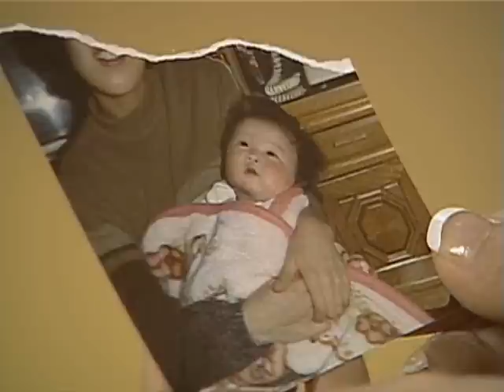깡순이 - 제17회_#002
EBS, 깡순이, 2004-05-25, 제17회

음식점에서 탈출한 강순이는 학교로 다시 돌아오는데, 반친구들은 강순이의 복귀를 환영한다.

사람보다는 물질이 더 인정받고, 마음보다 외모나 돈을 더 믿는 세상. 몸짱, 얼짱 등등 그래서 지금 이 사회는 어른이나 아이나 할 것 없이 많이 모질고 각박해져 있다. 원래 우리의 모습은 아니었다. 우리는 정 많고, 더불어 살 줄 아는 마음이 따뜻하고 넉넉한 사람들이었다. 이 프로그램은 오늘을 사는 우리 아이들에게 세상은 녹녹하지만 않지만 그래도 밝음은 항상 노력하는 자에게 있으며 그런 어려움을 극복하고 겪어내면서 단단한 어른으로 성장하게 한다.

-산 속에서 옛 것을 지키려는 할아버지와 살아온 촌스런 강순이. 그녀는 천애의 고아로 서울생활을 하면서 슬픔과 좌절, 분노까지도 유쾌 상쾌 통쾌 3쾌로 날려 버릴 줄 아는 마음이 넉넉한 아이다. 가끔씩 너무 슬퍼질 때도 있지만. 자신의 친할아버지와 생모를 찾아 나선 강순이의 역경을 통해 이기심와 욕심으로 가득한 지금의 메마른 우리들 모습에 촉촉한 단비를 내려 보고자 한다.